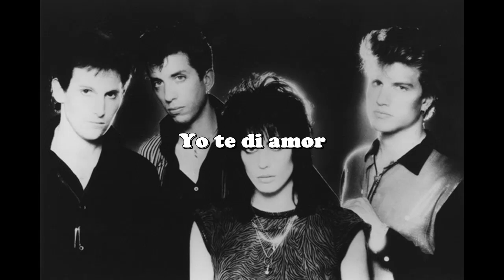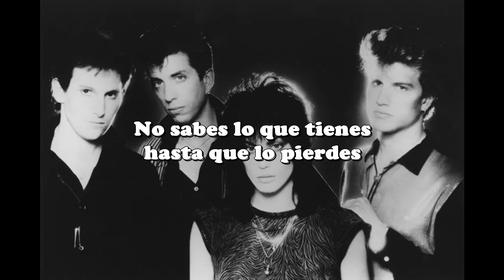Joan Jett and the Blackhearts - You Don´t Know What You´ve Got (subtitulado al español)